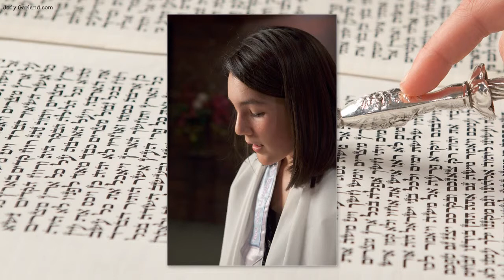Am Yisrael Northfield Bat Mitzvah by Jody Garland Photography